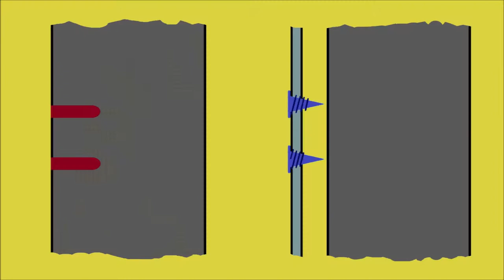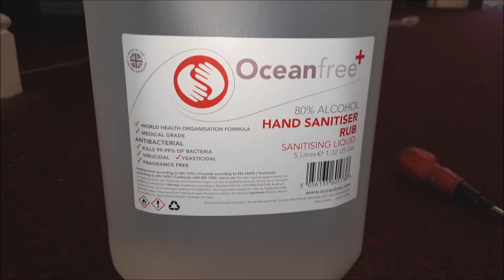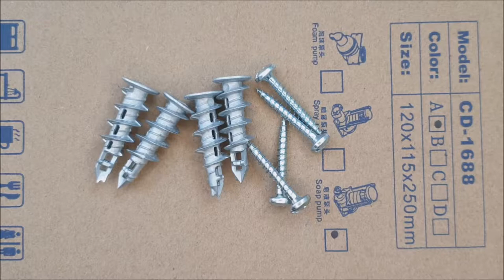Hand sanitiser / soap dispenser installation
Hand sanitiser / soap dispenser installation can't be easier. Whichever mount wall model you choose the job is quick and the dispenser will be fastened securely as long as the fixings will be chosen properly for the type of wall.  In my two part video I how how to attach the dispenser two brick/ solid wall and drywall/ plasterboard.

Changdian soap / hand sanitiser dispenser is a manual one, with a novel design and special shape to make it more decorative. It looks good in bathrooms and toilets

Dispenser is suitable for hand sanitiser products or liquid soap
Refillable – just fill up the internal container
Capacity 1000ml
It has an anti-drip valve
it is robust and durable
has a lockable refill lid
Dimensions – L247 x W117 x D114 mm